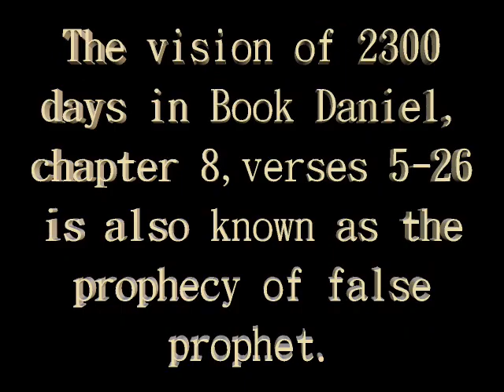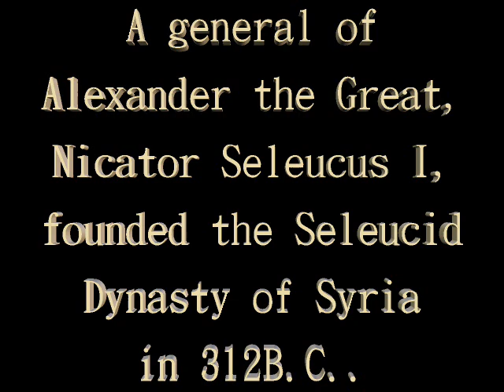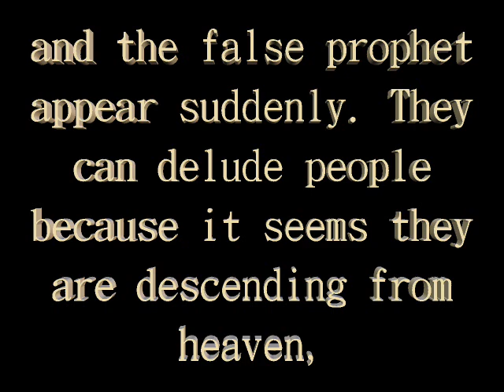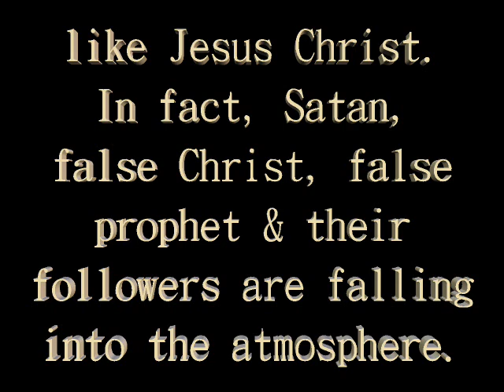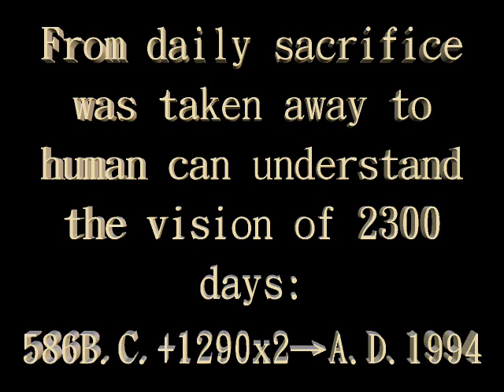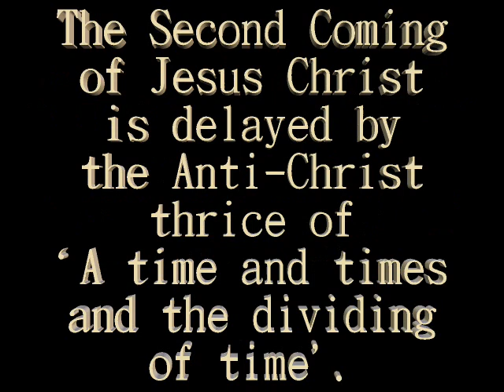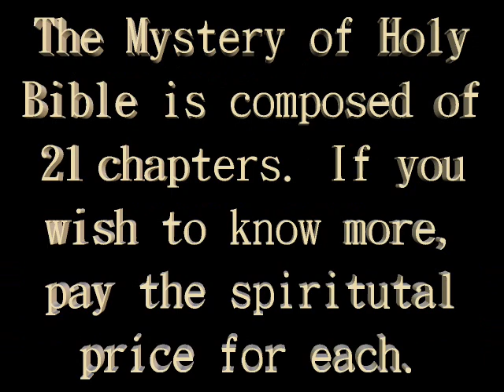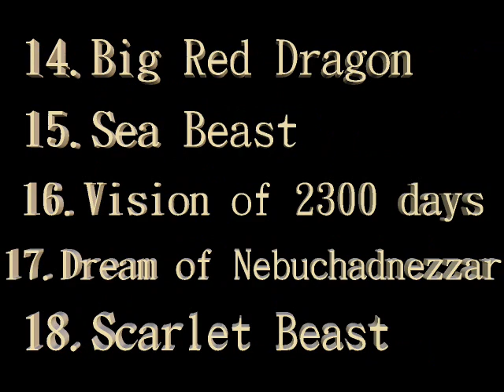The Mystery of Holy Bible: Christians will be taken to heaven in A.D.2047, A.D.2050&A.D.2054.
The original name of `The Mystery of Holy Bible' (Author: Wong Chung-kai, John) is `A Letter to Israel', which is a wonderful prophecies research book. It worths US$70,000,000 of royalty. There are only 3 books of Chinese 2004 edition and one book of 2009 version in the world.

From the Assyria Empire conquered the Kingdom of Israel: 722B.C.+1335x2=A.D.1948 Restoration of the state of Israel (Saturday, 15th May,1948)

From if the Medo-Persian Empire defeated by Greco-Macedonian Empire was not delayed by 21 years to Restoration of the state of Israel: (331+21)B.C.+2300=A.D.1948

Greco-Macedonian Empire becoming 5th superpower in the world: 331B.C.+(2300+21)=A.D.1990 Collapse of the USSR & Warsaw Pact members (A.D.1989-A.D.1991)

Greco-Macedonian Empire becoming 5th superpower in the world: 331B.C.+(2300+21)+57=A.D.2047 Collapse of the USA & NATO members

Greco-Macedonian Empire becoming 5th superpower in the world: 331B.C.+(2300+21)+21=A.D.2011 Jasmine Revolution

A general of Alexander the Great, Nicator Seleucus I, founded Seleucid Dynasty of Syria: 312B.C.+2300=A.D.1988 Palestine declared a Palestinian state.

From if the Seleucid dynasty of Syria was not delayed by 21 years to Palestine declared a Palestinian state: (312+21)B.C.+(2300+21)=A.D.1988

From if the Seleucid dynasty of Syria was not delayed by 21 years to Israel liberated the land of holy Temple: (312+21)B.C.+2300=A.D.1967

From restoration of the state of Israel: (Saturday,15th May,1948)+(2300+21)days x3=(Wednesday,7th June,1967) The 3rd Israeli-Arabic war in the Middle East (Israel re-united the Wailing Wall & the land of holy Temple from Jordon.)

From restoration of the state of Israel: (Saturday,15th May,1948)+(2300+21)days x4=(Sunday,14th Oct.,1973) The turning point of the 4th Israeli-Arabic war in the Middle East

From Israel liberated the land of holy Temple: (Wednesday,7th June,1967)+(2300+21)days=(Sunday,14th Oct.,1973) The turning point of the 4th Israeli-Arabic war in the Middle East

From restoration of the state of Israel: (Saturday,15th May,1948)+(2300+21)days x10=(Wednesday,30th Nov.,2011) Jasmine Revolution in the Middle East

From restoration of the state of Israel: A.D.1948+99=A.D.2047 Great earthquake in Jerusalem (The Mosque of Omar will collapse)

From restoration of the state of Israel: A.D.1948+99=A.D.2047 Christians will be taken to heaven by the Holy Spirit.

From restoration of the state of Israel: A.D.1948+99=A.D.2047 The Ark of Covenant will appear under the land of holy Temple.

From restoration of the state of Israel: A.D.1948+99=A.D.2047 Two prophets of Jehovah (Witnesses of Jesus Christ) will appear.

From restoration of the state of Israel: A.D.1948+50=A.D.1998 The Holy Golden Jubilee Covenant between Israel & Palestine, the Wye River Memorandum (Friday, 23rd Oct., 1998).

From the fall of Jerusalem, Kingdom of Judah conquered by Babylon Empire: 586B.C.+1290x2=A.D.1994 The little horn of he goat in the vision of `Two Thousand & Three Hundred Days' was unsealed.

From daily sacrifice taken away: 586B.C.+1290x2=A.D.1994 Palestinian Authority created to administer the West Bank of Jordon and Gaza Strip.

From the image set up by Nebuchadnezzar, King of Babylon, in Dura: 586B.C.+1290x2=A.D.1994 John Wong (human being) fully understands the vision of `Two Thousand & Three Hundred Days' because the vision was unsealed.